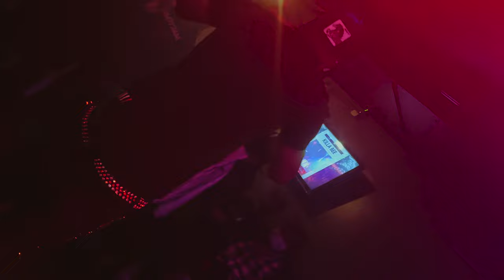Hot Gui Live Performance x The Oz Nightclub (Red Room)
Hot Gui "Live Performance"